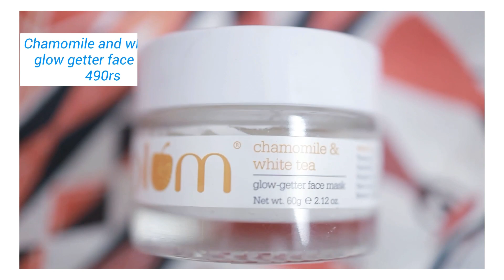എന്റെ കല്ല്യാണ തലേന്ന് Vlog kaanam~ പുടവ കൊടുക്കൽ ചടങ്ങ്~sruthysathyan~weddingvlogs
Not sure how to take care of your skin this summer? These products will brighten, protect & repair your skin from all the sum damage! No more acne, dullness and tan this summer!
You can also earn reward points by sending in your Plum empties! Check their Empties4Good initiative on this link! Good for you, Good for the Planet!
Would love to know your summer routine